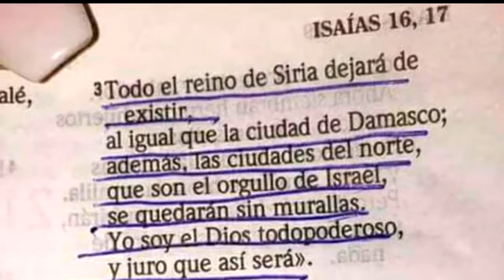LA ONU responde sobre el ataque en Siria 2018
La ONU responde sobre el ataque Siria/ Rusia declara que "es un ataque de agresión"

3Todo el reino de Siria dejará de existir al igual que la ciudad de Damasco; además. la ciudad de Norte. Qué son el orgullo de Israel. se quedarán sin murallas yo soy Dios todopoderoso y juro que así será 》.